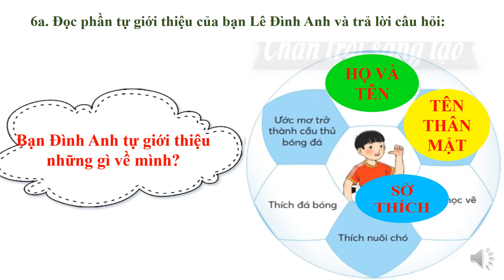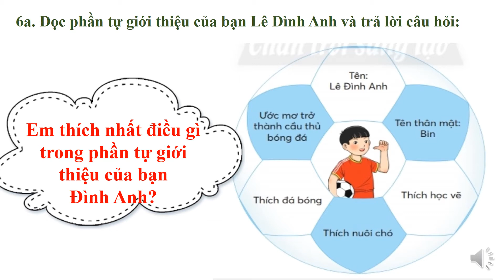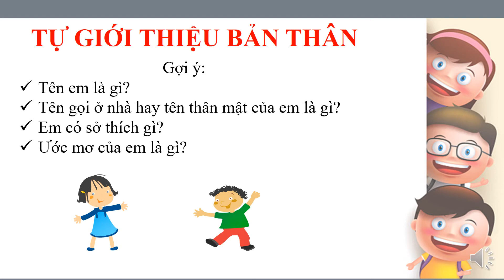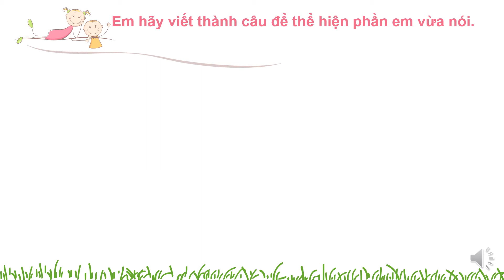KHỐI 2 - TUẦN 1 - TIẾNG VIỆT: tiết 9